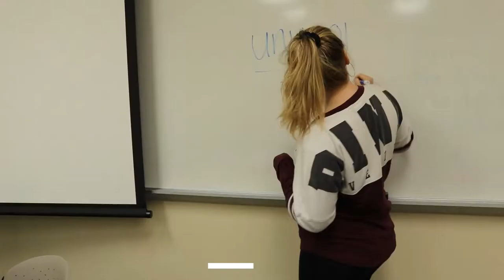Why should you attend a Miami University Regional Campus?